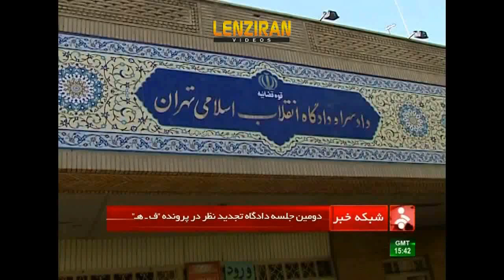Second session of appeal trial of Faezeh Hashmi Rafsanjani held in Revolutionary Court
Second session of appeal trial of Faezeh Hashemi , daughter of Ayatollah Hashemi Rafasanjani was held on Monday 8 September